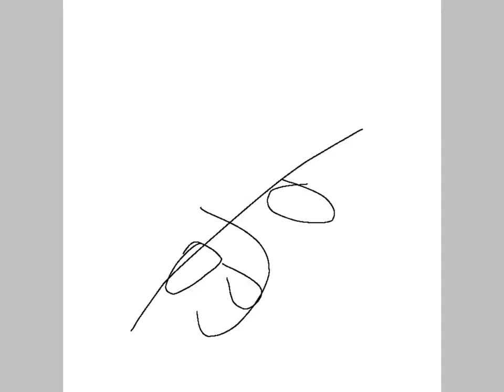What to call this